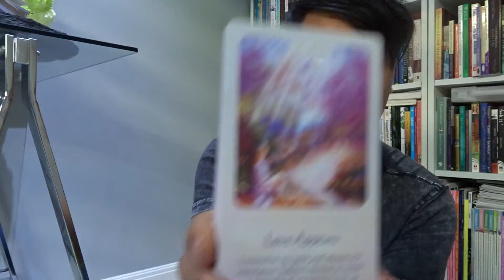vlog 008 - june favourites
things i've been enjoying in june :)